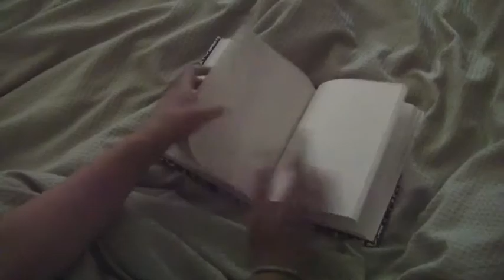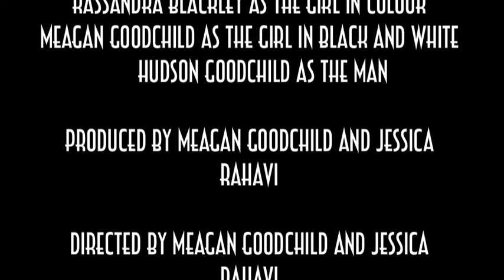Moth to the Flame